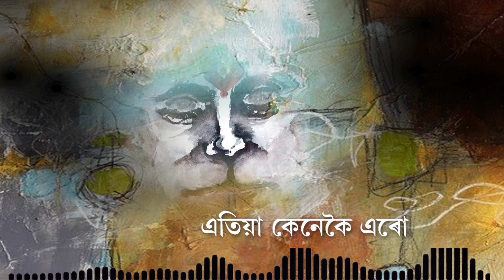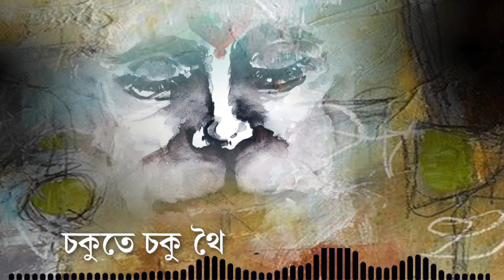HANUMAN || DIKSHU || LOHIT ROOHIT || NEW ASSAMESE VIDEO || 2019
Song-Hanuman
Singer- Dikshu
Composer-Lohit Roohit
Audio Mixed and Mastered by Diganta Bardoloi
Lyrical video- Jonak Jugantar

Guitar-Rupam Sarma
Flute-Kailash Rabha